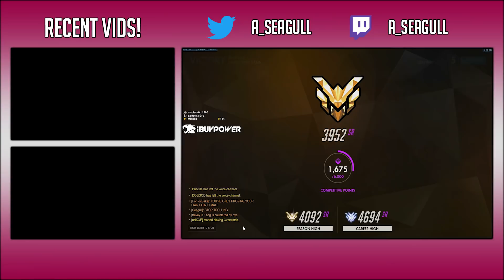Trying Not To Throw! - Seagull - Overwatch